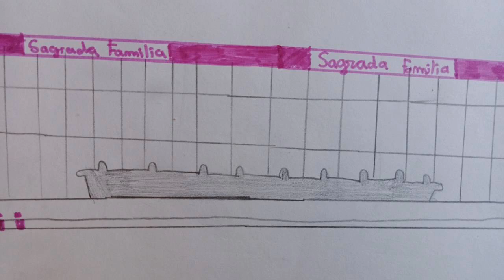TMB 5000 saliendo de la estación stop motion